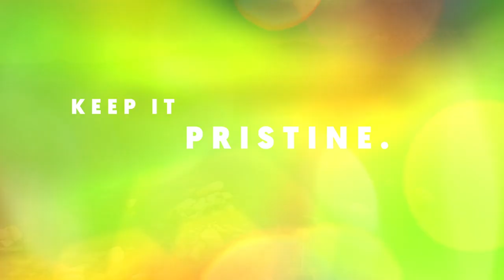Recreate & Refresh in Reno Tahoe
This is where North America's largest alpine lake meets the Biggest Little City in the World. Refresh with a swim in Lake Tahoe and then reinvigorate your senses in a city brimming with art. All we ask is that you leave it as pristine as you found it.